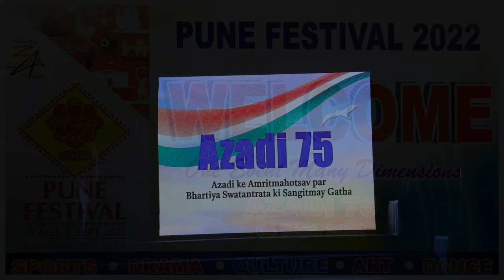34th Pune Festival 2022 - AZADI 75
One Event Many Dimensions
Sports l Drama l Culture l Art l Dance